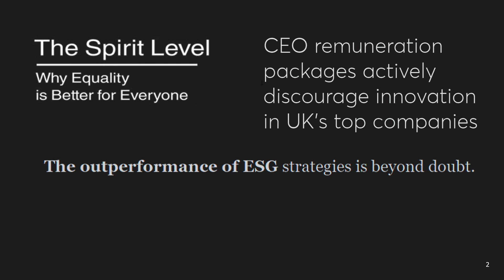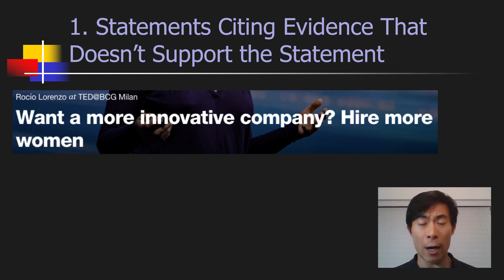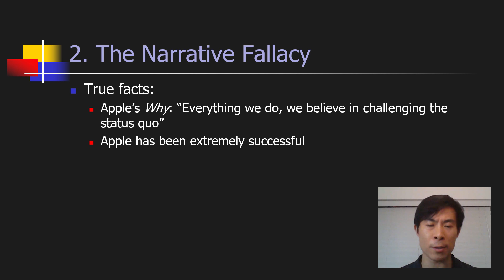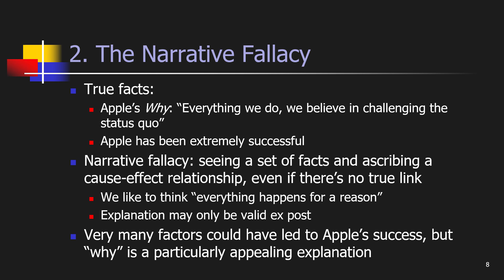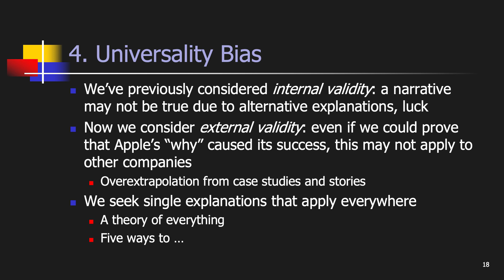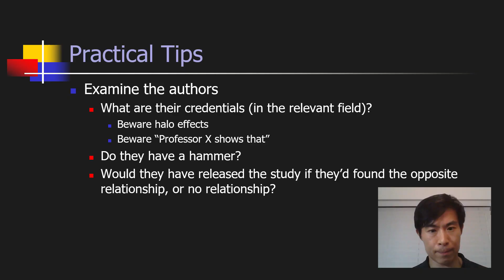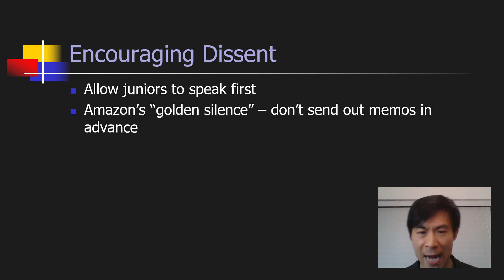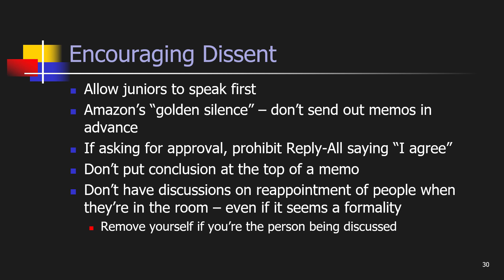What’s stopping us thinking critically? | London Business School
Misinformation, conspiracy theories and ‘fake news’ seem rife, are people losing perspective and judgement? As part of a lecture series on business outside the usual curriculum, Alex Edmans, London Business School Professor of Finance, is leading the fightback for critical thinking.
He identifies confirmation bias and its relationship with a fundamental part of our brain, that controls our ‘fight or flight’ response, as responsible for this increasingly polarised world. In an escalating cycle, people are likely to believe what supports their deeply held views, more views are strongly held and therefore more people are likely to become upset and stop listening to each other.
Professor Edmans shares his tips for objectively assessing new information and for mitigating our own biases.

Rigorous research is the backbone of this series of lectures, which Professor Edmans originally delivered for Gresham College as the Mercers’ School Memorial Professor of Business.
The complete, full-length series of talks, Business Skills for the 21st Century, is available together with notes on the College website. There, you can also explore the College’s purpose – providing free lectures within the City of London.